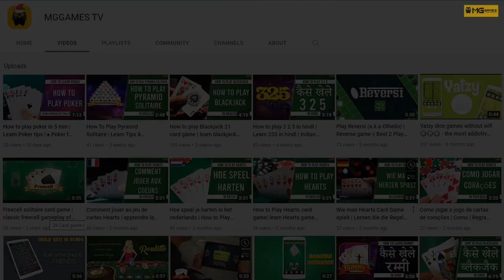Baccarat winning strategy | 95% WIN RATE BACCARAT STRATEGY! baccarat system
baccarat winning strategy | baccarat strategies | baccarat strategy to win

Top 5 Best Online Baccarat Strategy | baccarat system Strategies That ACTUALLY Work